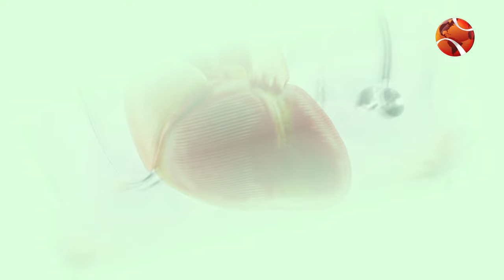গরমে এই একটি সবজিতে শরীর রবে ঠাণ্ডা | Gourd | Channel 24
গরমে এই একটি সবজিতে শরীর রবে ঠাণ্ডা

»» Office Address:
Bangladesh.